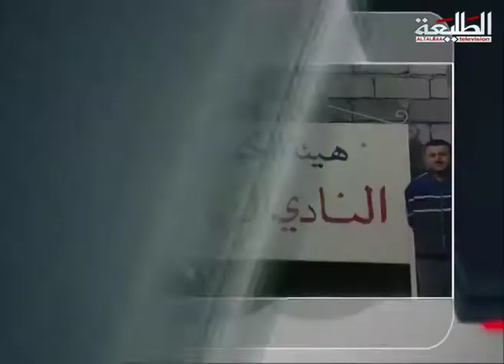قناة الطليعة الفضائية برنامج cv | نبيل زكي